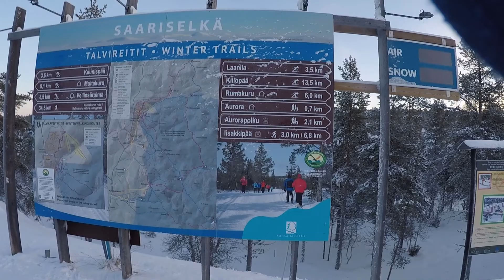Saariselän ensilumenladuilla 11-17.11.2021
Video koostuu klipeistä viikon jokaiselta päivältä ensilumen latuverkoston 45 km hiihtoreitin varrelta. Säät vaihtelivat poutaisista päivistä lumisateeseen. Pakkasta oli nollasta -13C. Videon loppupuolella on myös kuvaa samasta paikasta viime vuodelta. Vuodet eivät todella ole "veljeksiä". Silloin hiihdin  vain vajaata 2km tykkilumilatua.